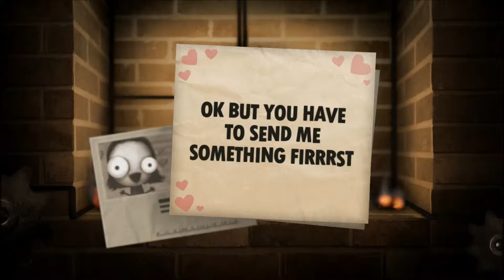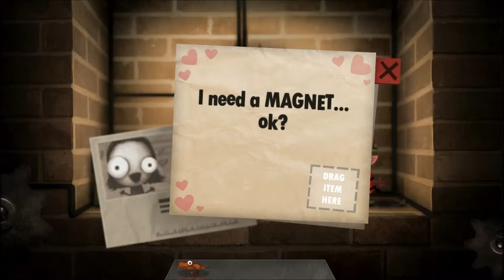[AoFG] Kerli Pls plays Little Inferno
This is my first time opening Little Inferno. 2 clips that I think sum up my experience.